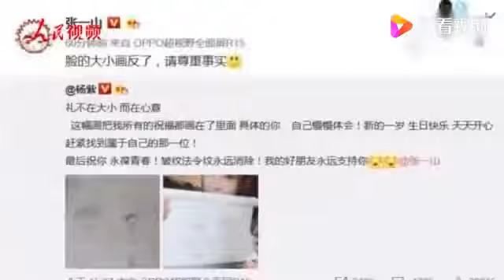【杨紫】：放慢脚步 思考自己作为演员的初心